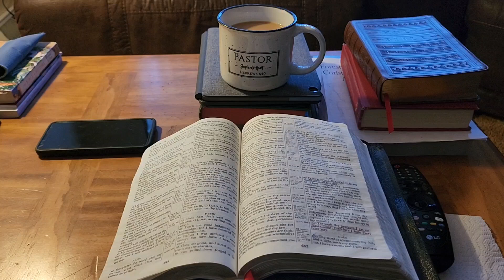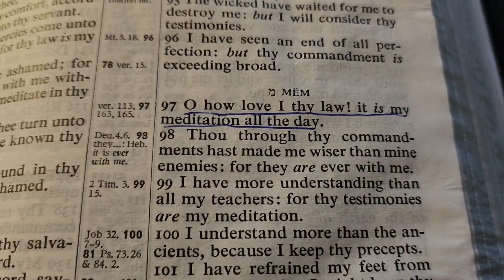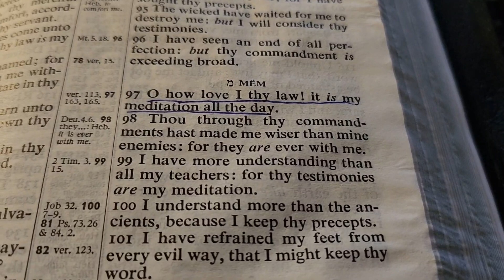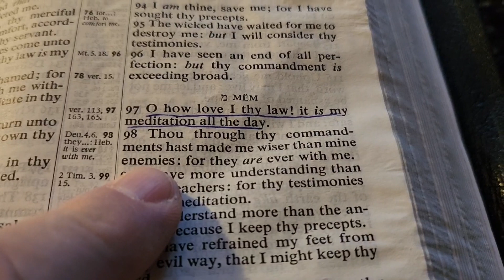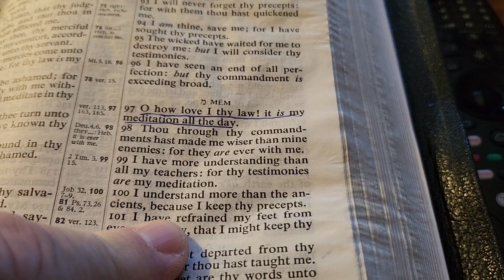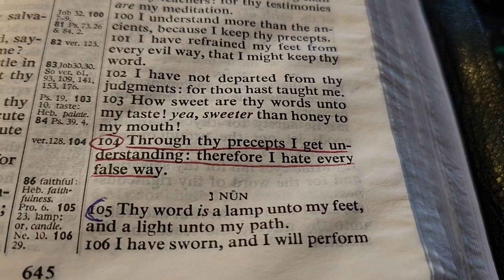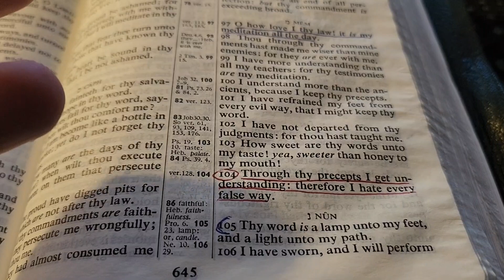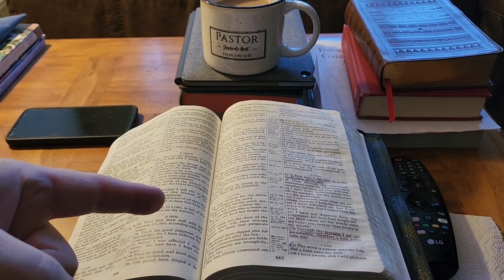Coffee with the Scriptures